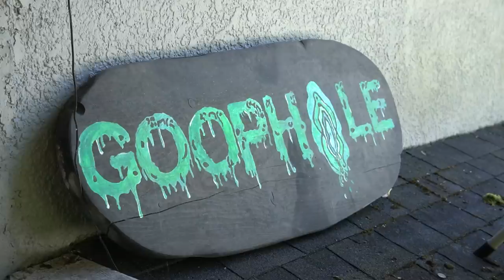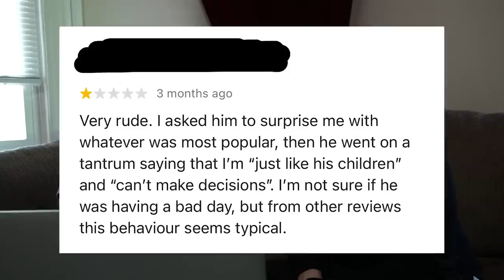Eating The Worst Reviewed Hot Dog In My City